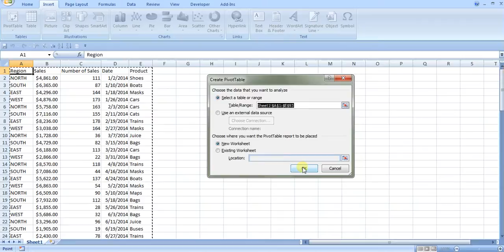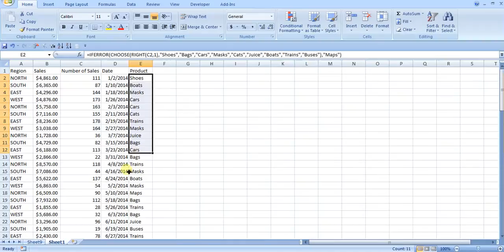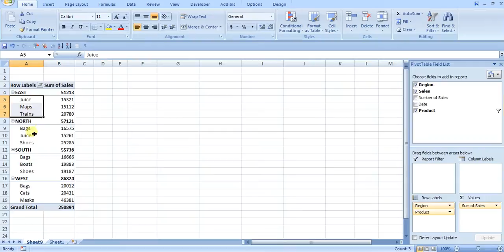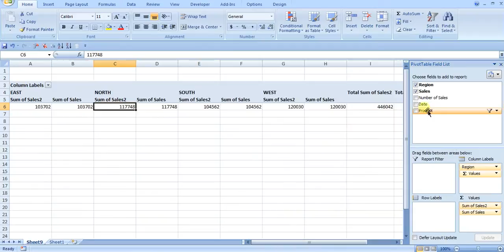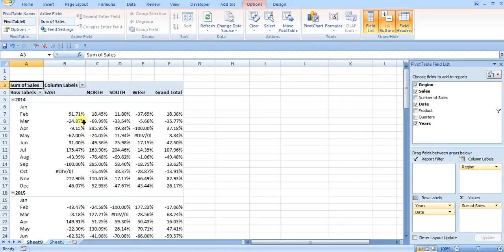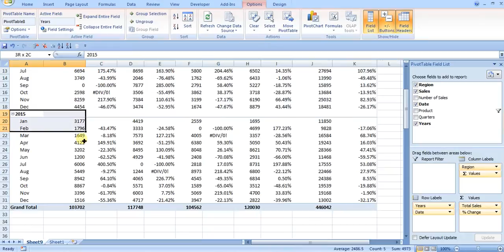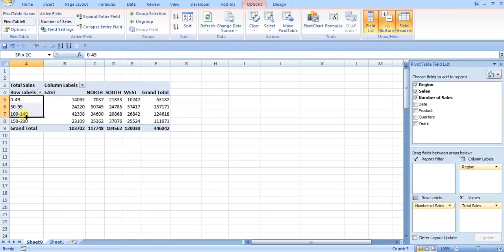Excel Tips: Pivot Table Pro Tips (Percent Change and more)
Learn how to do Percentage Change in a Pivot Table, Filter for the Top Values, Group Dates, and Create a Histogram and bins without using a frequency function